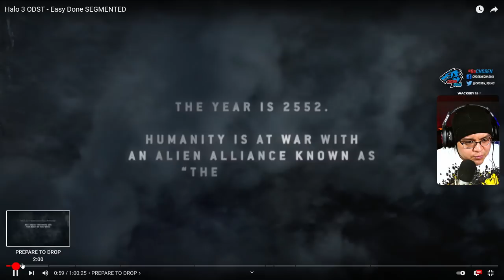Como Terminar Halo 3 ODST en 48 MINUTOS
Esta es la manera perfecta de terminar Halo 3 ODST

🎧 𝗠𝗨𝗦𝗜𝗖𝗔
 Toda la Música es por parte de StreamBeats